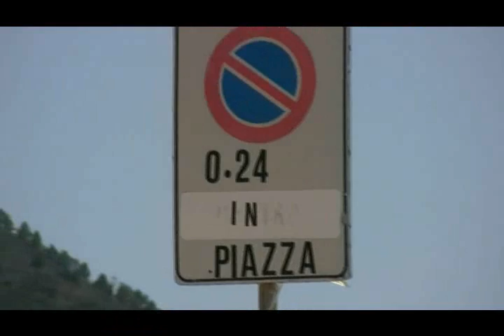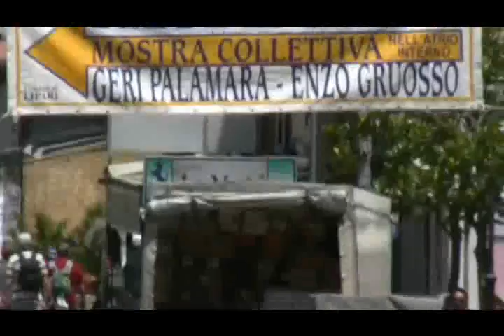ISOLA PEDONALE16 06 2012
Primo girono dell'isola pedonale a Lipari